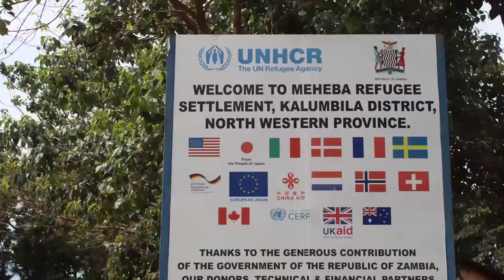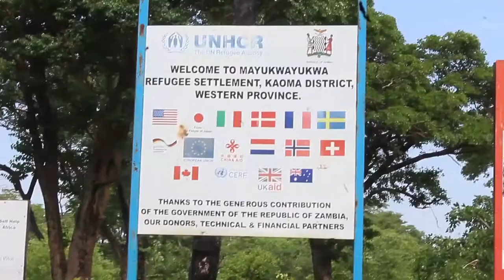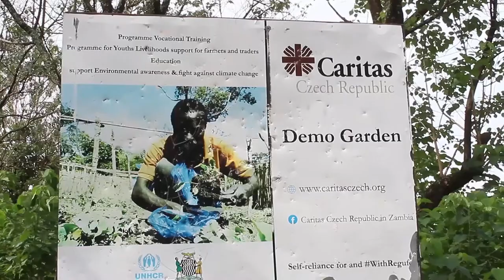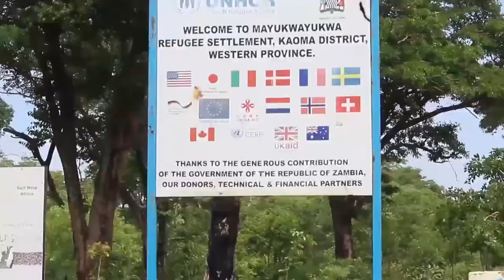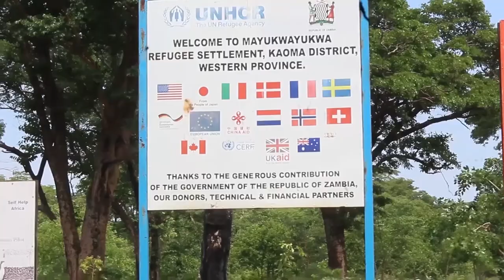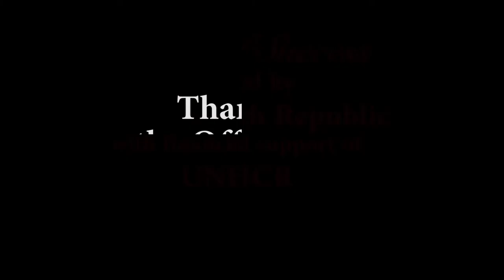Caritas Czech R Documentary 3LongV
Support to Refugees' Livelihood in Zambia